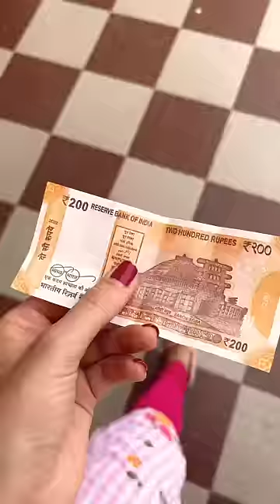Почему в Индии не пишут на деньгах